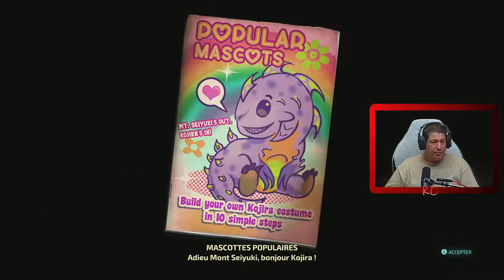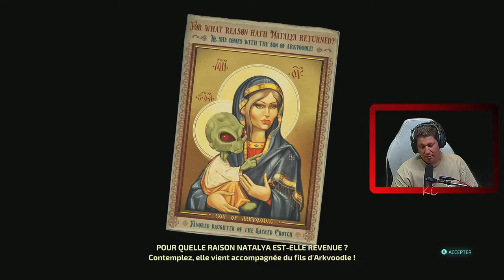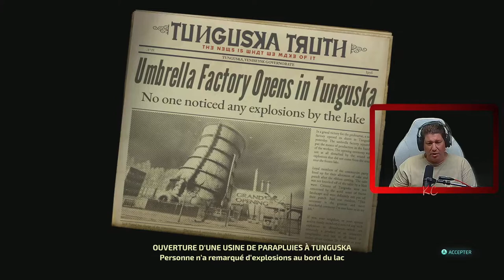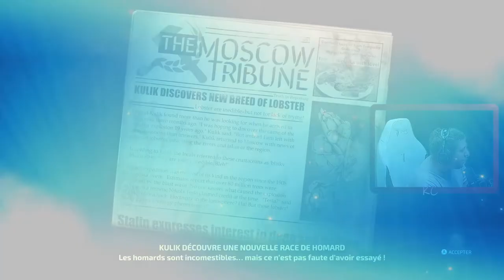Destroy All Humans! 2 - Reprobed Live Gameplay Épisode 06 Fr Karibou Canadien